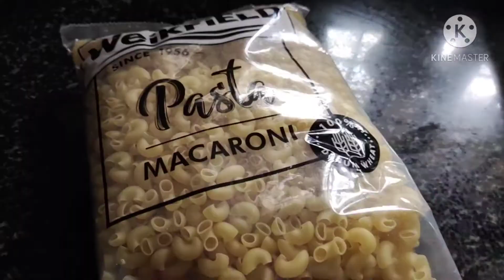A Day my life|എന്റെ ഒരു ദിവസം |Stew and macroni recipe|Gardening|Seemashomestylecooking..